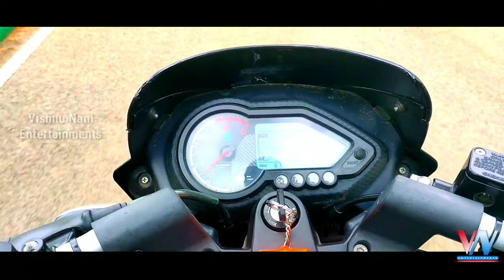Andala rakshashi cover song by vishnu